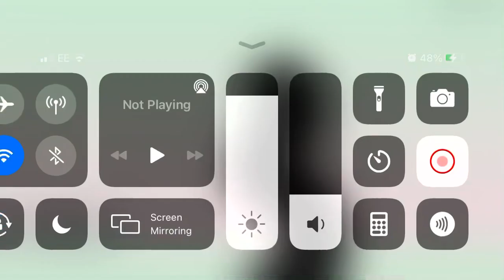*Warning* don’t watch if you have epilepsy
Hi folks, in this video I will try to give you all a epileptic fit... *WARNING* video contains flashing lights that may cause epileptic fits* if you enjoyed the video then please leave a like and please consider subscribing to the channel, thanks for watching! :)